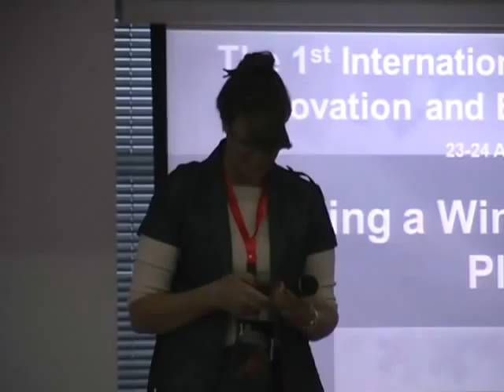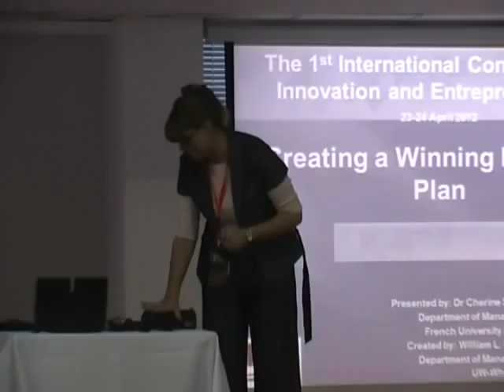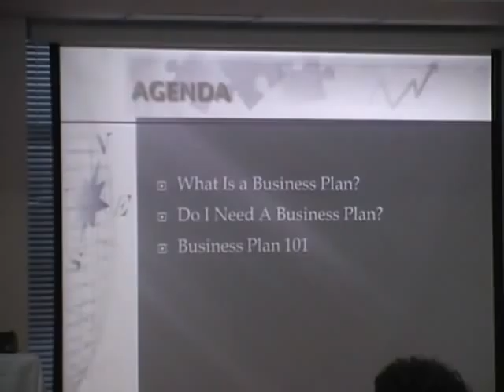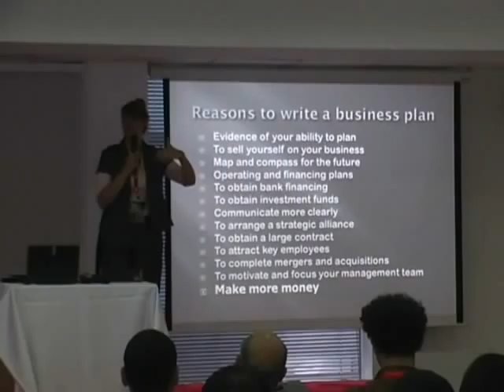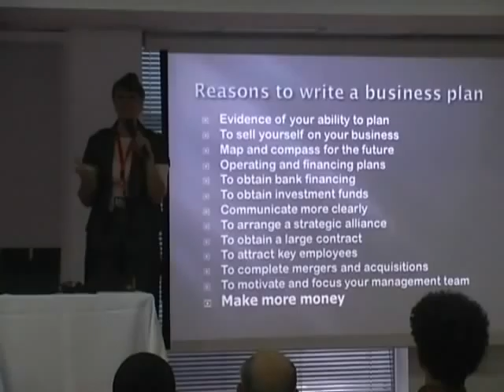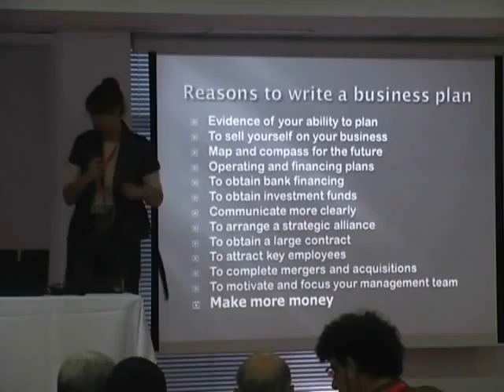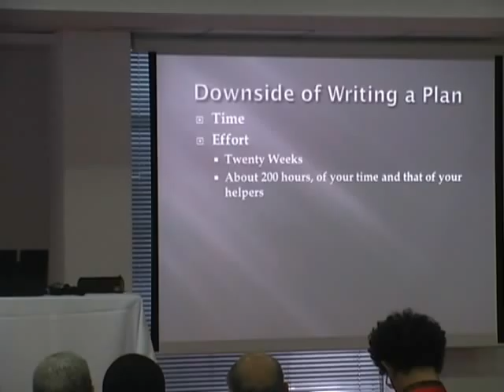1st International Conference on Innovation and Entrepreneurship Dr Cherine Soliman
Was one of 1st International Conference on Innovation and Entrepreneurship sessions that was held on the 24th  of April 2012 at Technology Innovation & Entrepreneurship Center (TIEC) premises, during this session Eng. Nagwa Zahran presented Dr.Cherine Soliman UFE talking about the ability to win a business plan.